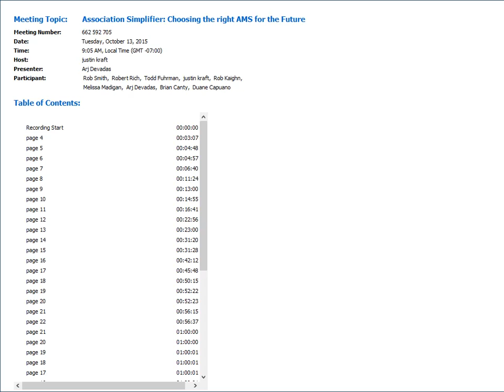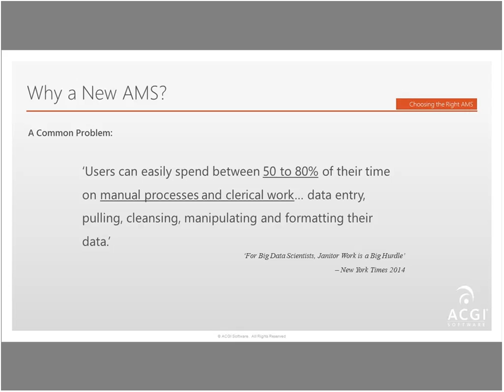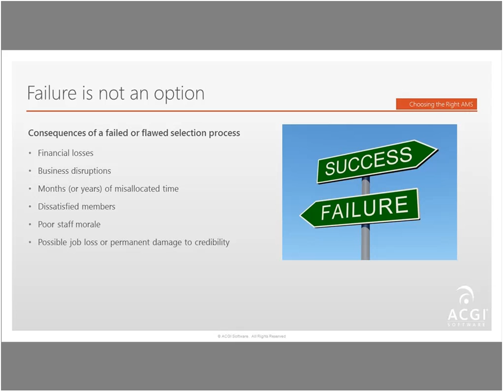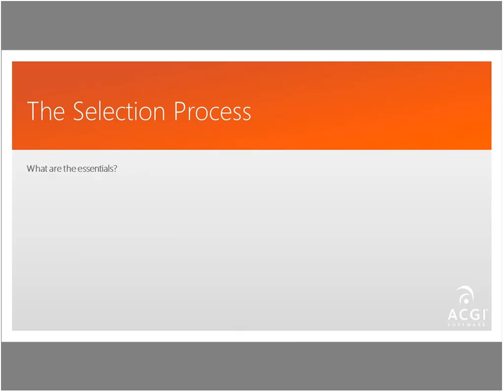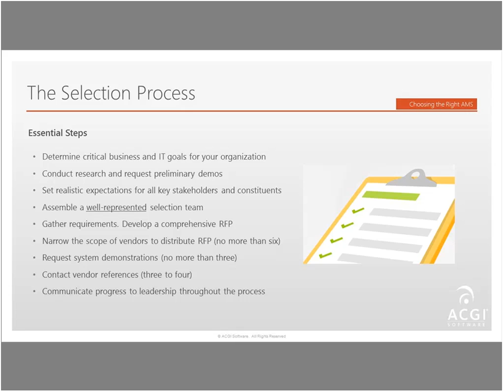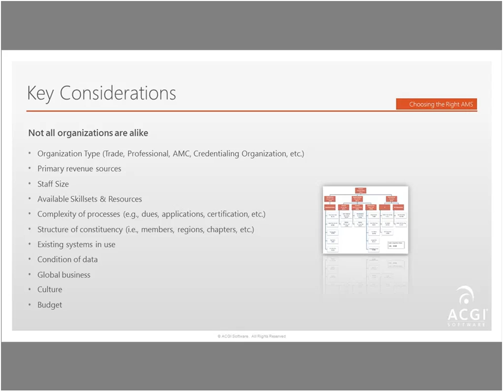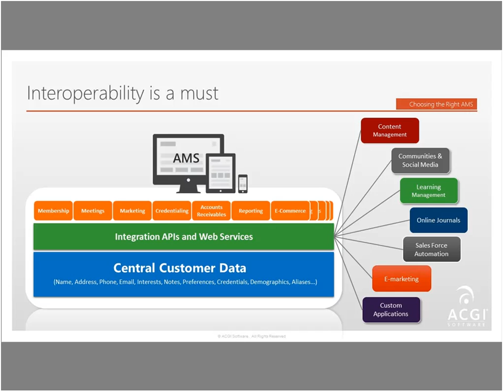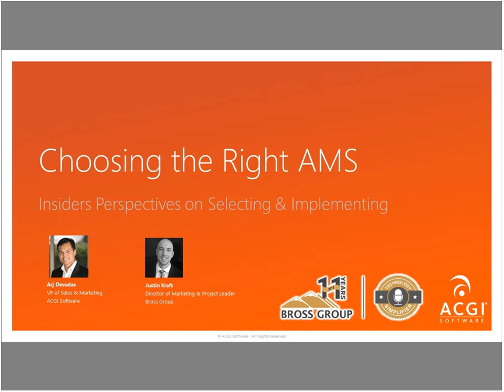Association Simplifier: Choosing the right AMS for the Future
There are hundreds of Association Management Systems (AMS's) on the market. Depending on the structure and size of your organization, how do you choose what's best for you? What are the future trends?

This webinar will supply you with methods, checklists, and the knowledge you need to make the right decision.